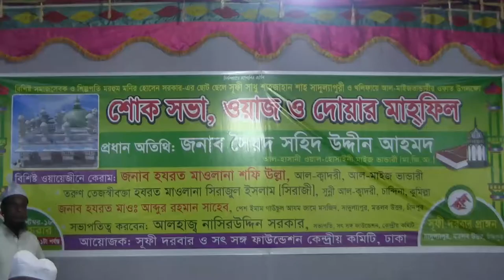সূফি সাধক শাহজাহান শাহ’র স্মরণে শোক সভা ও ওয়াজ মাহফিল - sheersha.tv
চাঁদপুর সূফি সাধক শাহজাহান শাহ’র স্মরণে শোক সভা ও ওয়াজ মাহফিল